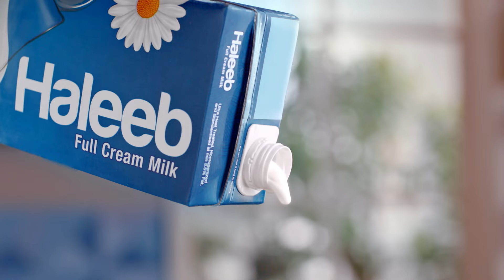Haleeb Milk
Choose the milk that's best for your family, choose the milk that's best in taste and quality. Haleeb Full Cream Milk is rightly sab say barh kar.

Haleeb- Hai Is Par Yakeen